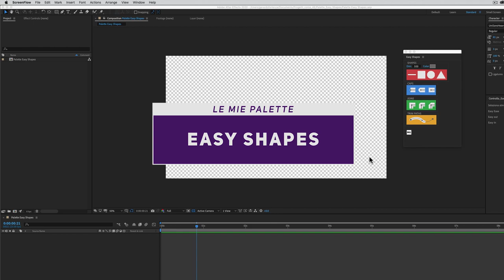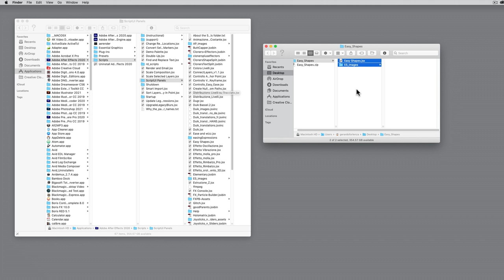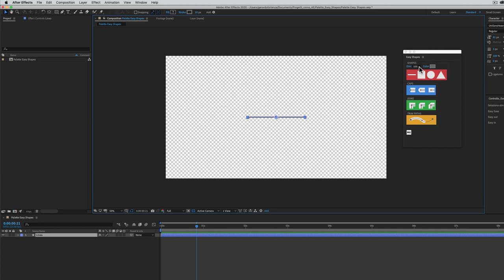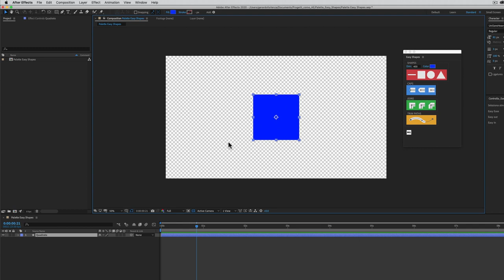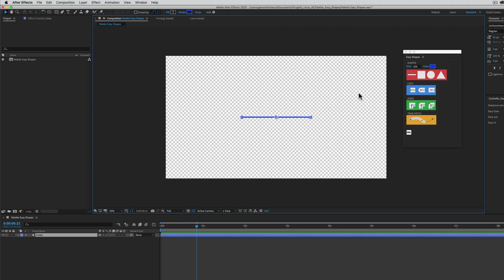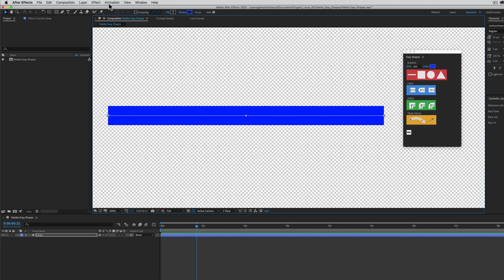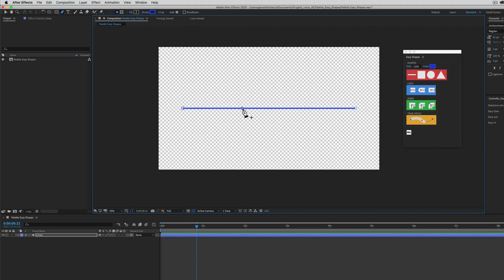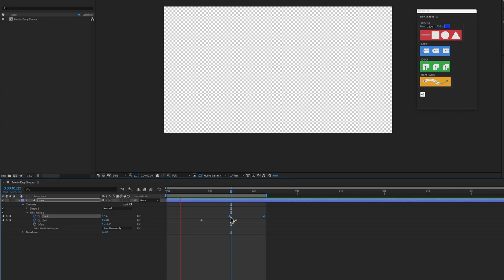Le Mie Palette - Easy Shapes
La palette “Easy Shapes” vi semplifica un po’ la vita con gli shape layer, potrete generare linee, quadrati, cerchi e triangoli con un semplice clic.
Inoltre vi permette di modificare rapidamente le estremità e gli angoli di una linea e infine aggiunge a una linea la proprietà “Trim Paths” già animata, cioè con keyframes sui parametri “End” e “Start”.

Una volta scaricata, dovete inserirla nella cartella “ScriptUI Panels” che si trova nella cartella “Scripts” di After Effects.
in Windows: Program Files\Adobe\Adobe After Effects cc…\Support Files\Scripts\ScriptUI Panels
in MAC: Applications/Adobe After Effects cc…/Scripts/ScriptUI Panels
Poi in After Effects la trovate nel menu “Windows”.